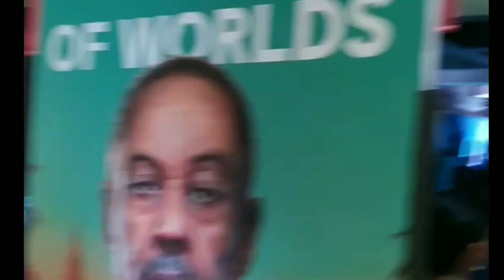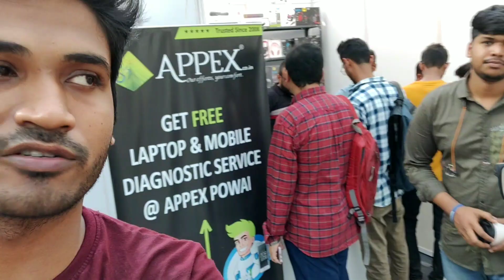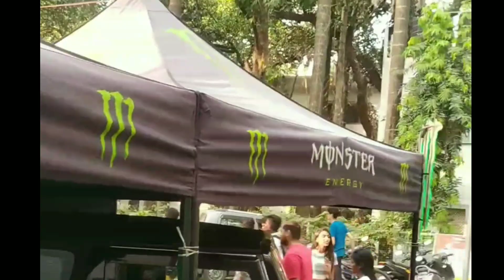IIT BOMBAY TECHFEST 2022 VLOG | AMAZING EXPERIENCE | MY FIRST VLOG | FRIEND'S COMMENTARY ADDED 2022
IIT Bombay Techfest 2022🌟
Asia's Largest Science and Technology Festival
Techfest is the annual science and technology festival of Indian Institute of Technology Bombay, consisting of social initiatives and outreach programs throughout the year. 🔥

(Manasi and Inzamam)😌
for Best commentry and cinematography of some clips

Suggest me
for topics of Which video
you want in future